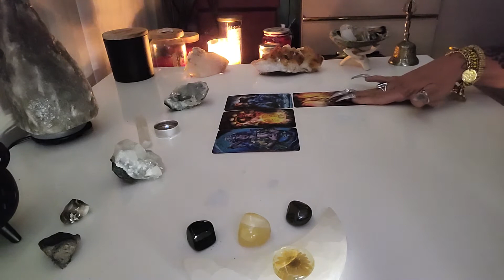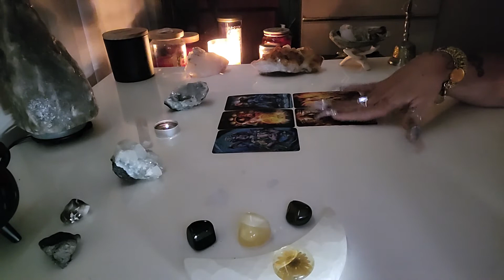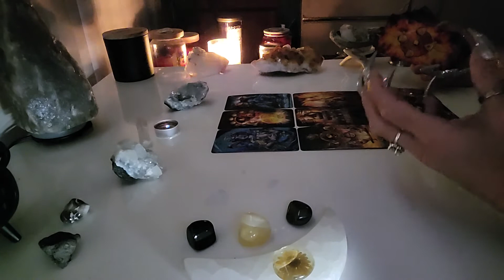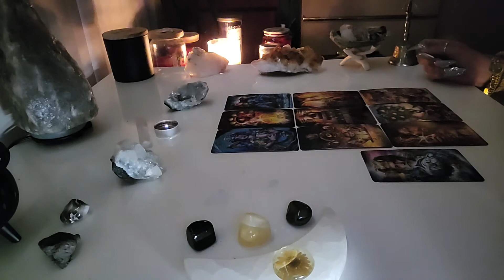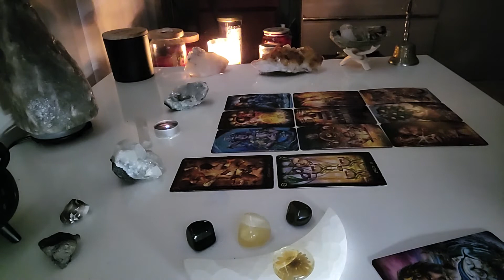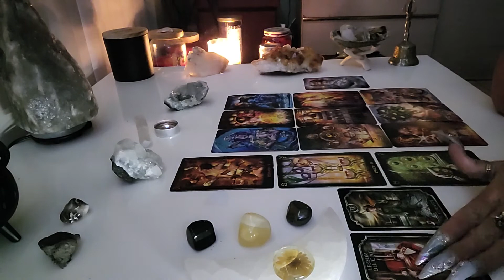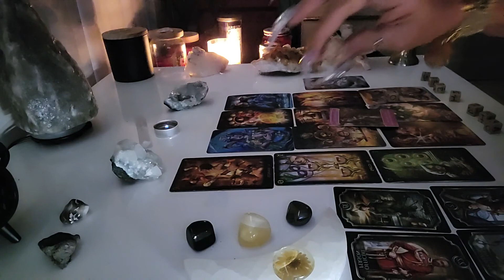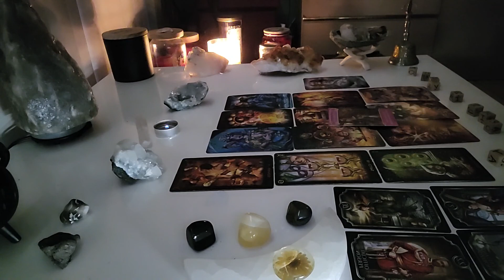🦁Leo~ They Want Revenge Because They Are Out In The Cold | A Helping Hand From The Realm! 05.08.22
$cbryantow